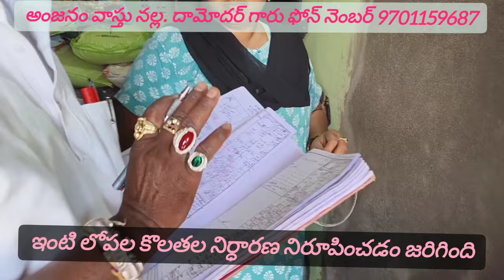ఇలాంటి వాస్తు లోపాలే పక్షవాతం రావడానికి కారణం?